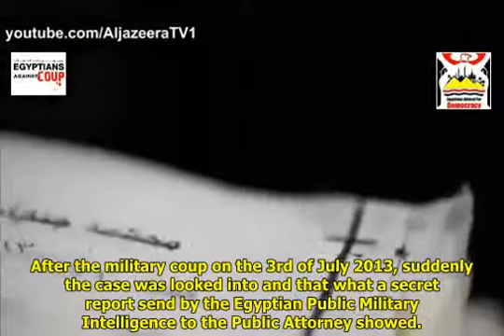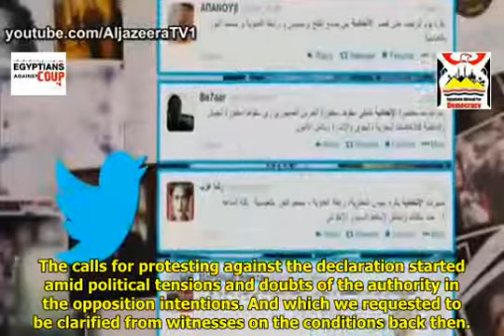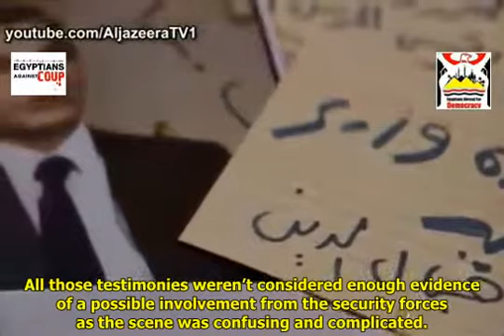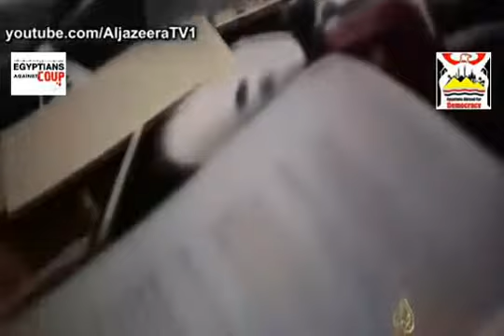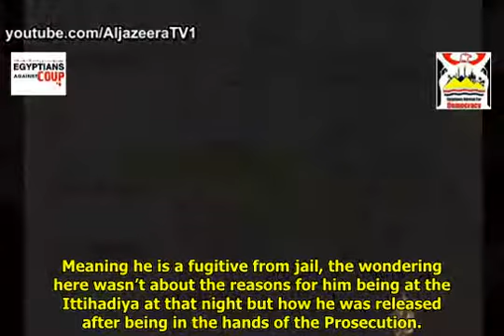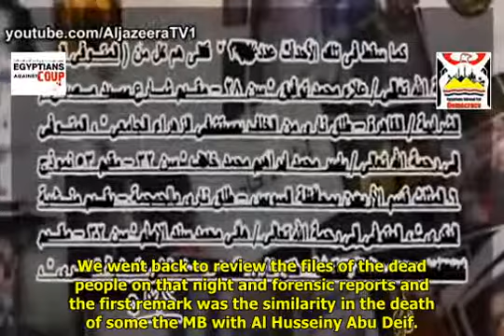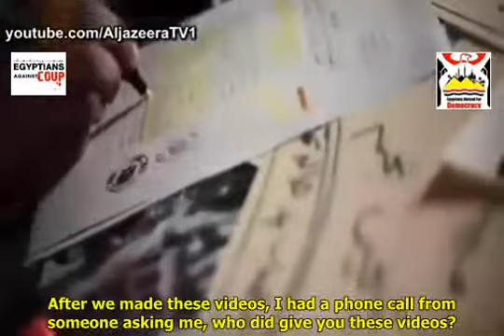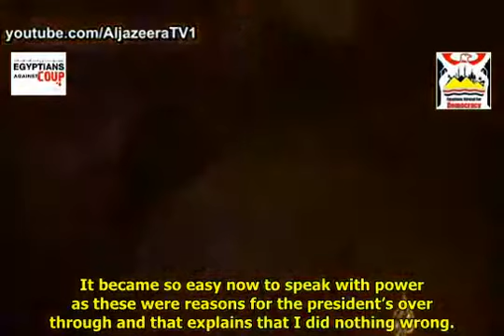Ittihadiya Night | ليلة الاتحادية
Produced by Al-Jazeerah Channel

Translation and Video Subtitle : Mutual Cooperation between Egyptians Abroad For Democracy ( EAD ) and Egyptians Against Coup  ( EAC ).